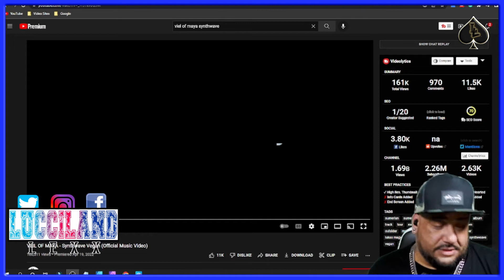Veil of Maya Synth Vegan something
Veil of Maya- Synthwave Vegan [Rap Fan Reacts] the original BTW

Watch- Veil Of Maya- Synthwave Vegan

[EVERYONE  THAT BEEN HERE FOR A MINUTE AND I APPRECIATE ALL OF YOU. LET ME KNOW WHAT YOU WANT TO HEAR AND I
WILL BE HAPPY TO CHECK IT OUT! I AM HERE FOR YOUR ENTERTAINMENT!! MUTHAFUC#$AZ!!! ]